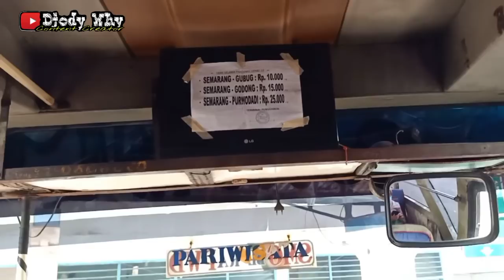Loss Doll ❗ Nissan SP 210 Power , Basic Body Steady Safe ❗| trip CAH ANGON BEJO " Bosse Nom "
Di kesempatan kali ini saya bersama youtuber Mas Satriyo Wicaksono melakukan perjalanan lanjutan ke arah Semarang , namun saya hanya turun Gubug karena melanjutkan lagi ke daerah yang saya tuju . Disini saya juga mendapatkan armada langka , mau tau bagaimana keseruannya ?

PT Cah Angon Bejo
Nopol : H 1522 AW
Julukan : Bosse Nom
Body : New Armada Setra , basic body Steady Safe
Engine / Chassis : Nissan Diesel SP210 tahun 1998
Trayek : Purwodadi - Nglejok - Putat - Penawangan - Godong - Mrapen - Mintreng - Kebonagung - Gubug - Tegowanu - Karangawen - Mranggen - Semarang ( Penggaron )
Tarif : Rp 15.000 ( purwodadi - gubug )